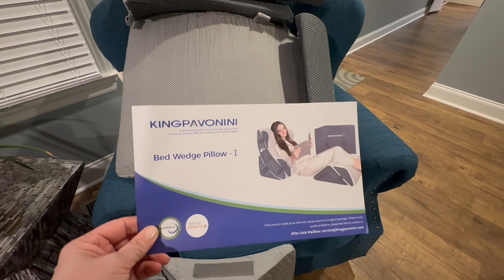Twas the Night Before Surgery: PreOp Preparations for My Tummy Tuck and Arm Lift!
I am a gastric bypass post-op patient who also happens to be a primary health care provider. After many years talking to and treating patients on their own weight loss surgery journeys, I decided to have surgery myself. On my channel I discuss my own challenges, successes and updates regarding the process.